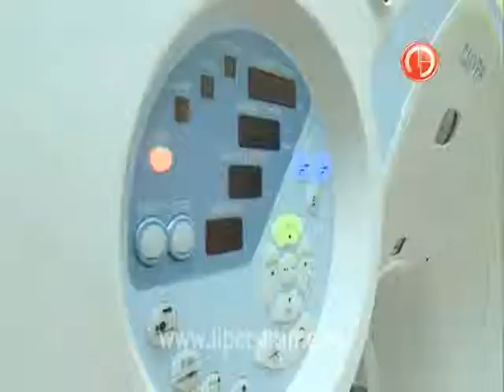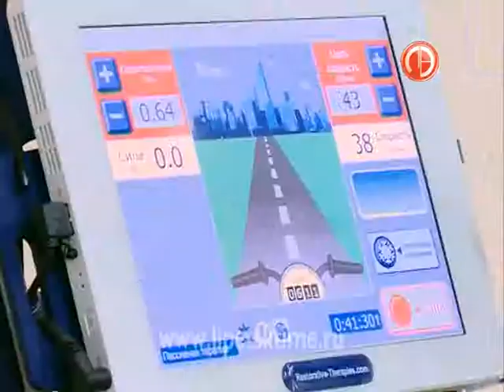В Лебедянской межрайонной больнице прошёл Ден...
В Лебедянской межрайонной больнице прошёл День открытых дверей
 Сюда приехали главы районов и сельских поселений, врачи, представители общественности.